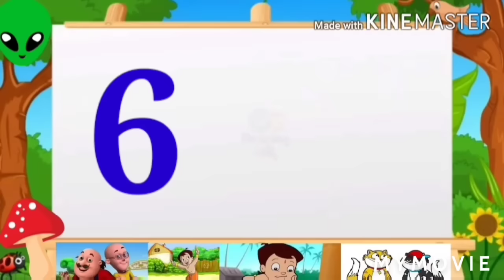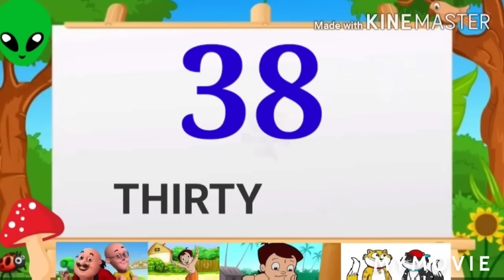1 to 100 Number, 1 to 100 Spelling, Preschool 1 to 100 Spelling video song, Special English,1to 100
1 to 100 Number, 1 to 100 Spelling, Preschool 1 to 100 Spelling video song, Special English. 12 ka spelling,1 to 100, 1 se lekar 100 tak spelling
English number song, Number song,

Number names
write the number names
100 ki spelling
99 spelling
90 spelling
88 spelling
50 spelling

1 to 100 Spelling in English.
One to Hundred Spelling
100 Spelling
1 to 100 spelling

1 =One
2 =Two
3 =Three
4 =Four
5 =Five
6 =Six
7 =Seven
8 = Eight
9 = Nine
10 = Ten
20 = Twenty,
30 = Thirty
40 = Forty
50 = Fifty
60 = Sixty
70 = Seventy
80 = Eighty
90 = Ninety
100= Hundred.

1 2 Spelling
12 Spelling,
100 Spelling
12 ki spelling
1 to 100 spelling
Number's Name 1 to 100
1 se lekar 100 tak spelling
100 ki spelling
hundred spelling
1 to 100
1 se 100 Tak spelling
hundred ki spelling
one to hundred
100 ka spelling
1 to 100 number name
One se hundred Tak spelling

This video made for education purpose.
No Copyright, This is Orginal Content But
Original voice Change app through kids voice type.
Becouse This video made for education perpose.
I hope understand YouTube Authority.

                         kids education
                   PASTIME EDUCATION